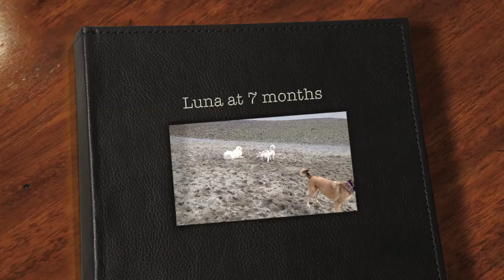Luna at Ambleside beach in West Vancouver - Siberian Husky and Wolf mixed puppy at 7 months old